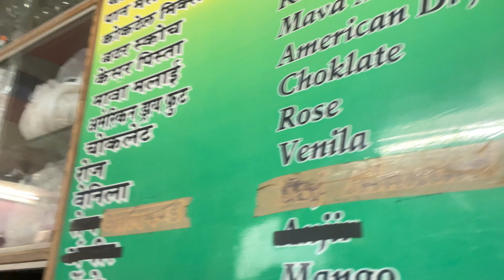Bachgaya Chickoo🤨. (Aadil jeetgaya)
DAILY VLOG NO. 19

• I hope you enjoyed this (v-log).😊

.keepsupporting & 🥰